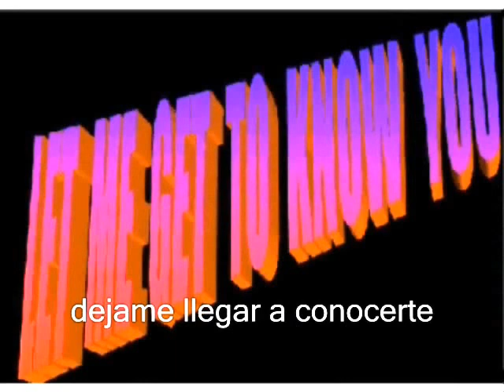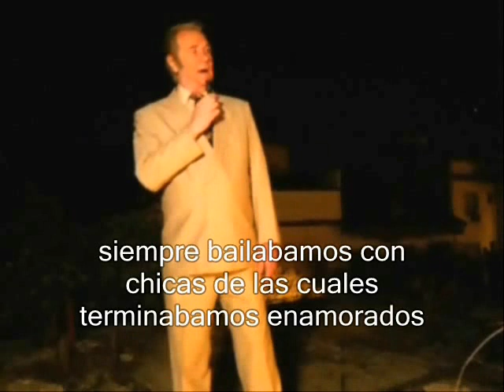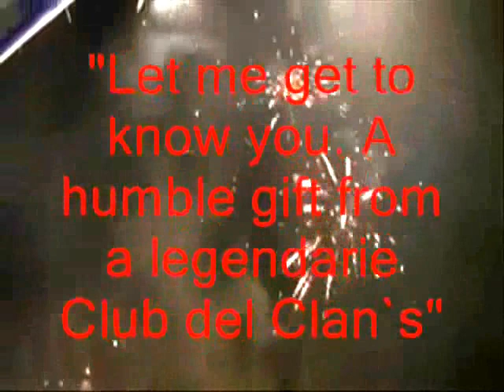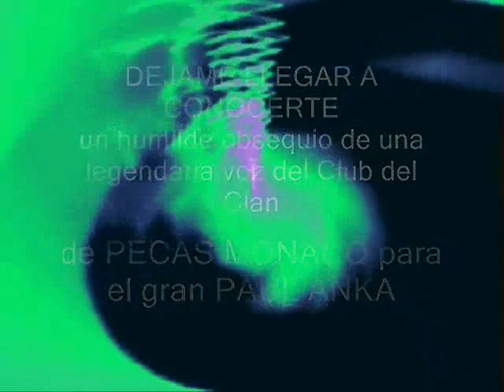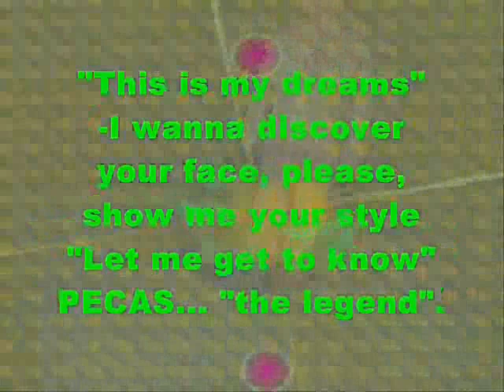PECAS MONACO canta LET ME GET TO KNOW YOU (DEJAME LLEGAR A CONOCERTE)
PECAS MONACO canta LET ME GET TO KNOW YOU, en una modernísima versión muy especial de este hermoso tema que pertenece a PAUL ANKA y que este legendario cantante del CLUB DEL CLAN recordando momentos que al día de hoy vuelven a resurgir como un afanoso reclamo de un público que ansía volver a la verdadera simple pureza del amor. Un gratificante tributo para alguien que es un grande y que verdaderamente merece esto y mucho más; querido PAUL ANKA gracias... PECAS...